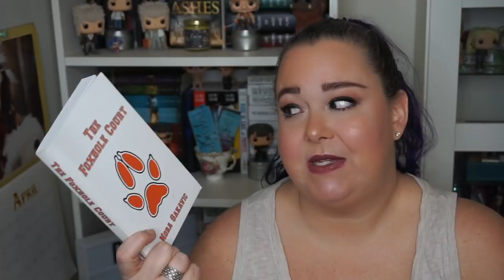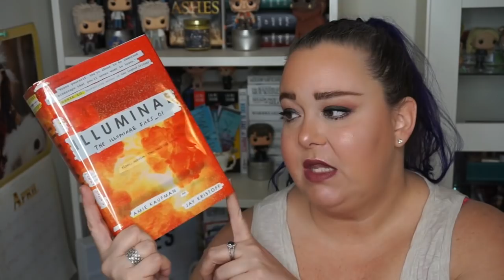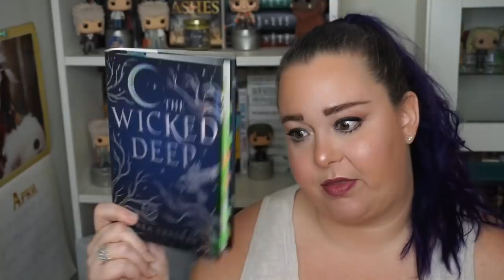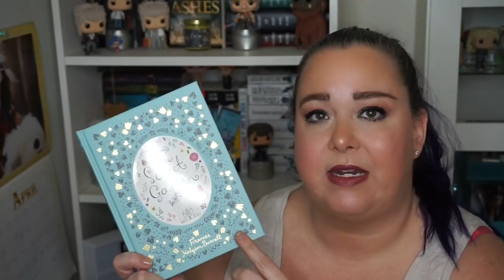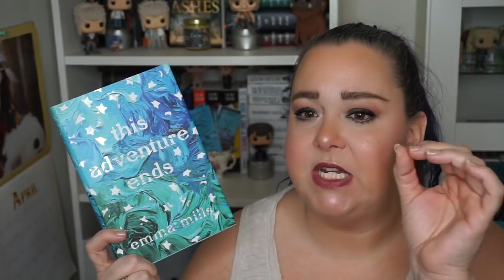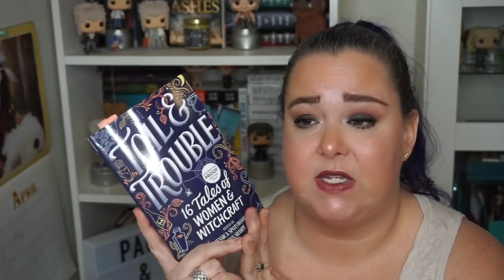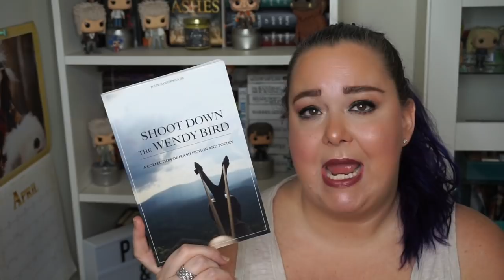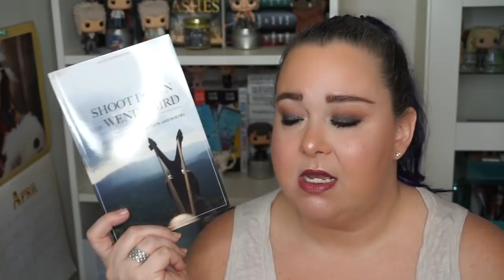Library 411 Tag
**OPEN ME**

So excited to gush about libraries and answer these amazing questions!

QUESTIONS:
1. Information Desk: A book that was helpful to you, for any reason.
2. The Return Bin: What are two books you read and immediately wanted to return (bc you disliked) or a recent DNF
3. Holds Section: Your most anticipated release, which you can’t wait to get your hands on? 4. Community Classes & Study Rooms: A book you loved that was a school assignment.
5. Computers: A modern classic you love, or favorite sci-fi.
6. DVD Rentals: Your most anticipated, or favorite in recent history, book-to-move or book-to-tv adaptation. OR! a book that felt cinematic or a book you wish would be adapted into a movie or TV series.
7. Library Book Store/Sale: A random book you picked up (w/o knowing anything about) and really enjoyed, or show off your fave bookish merch!
8. Teen/Youth Room: Favorite YA or favorite book you read as a kid. OR: A book you can't wait to share with your future kids/nieces/nephews
9. Museum Tickets: A book that made you feel a bit more cultured upon completing it.
10. Overdrive/Hoopla: An audio book you love.
11. Request a Purchase: A lesser known book that you want more people to know about and read.
12. Librarians: A character who loved helping others.
13. Sanctuary: A book that is your safety net/is like home to you/helped you through a rough time.

Pick up my book, Shoot Down the Wendy Bird on Amazon, B&N, Book Depository and tons of other booksellers.

Happy Reading
Julie